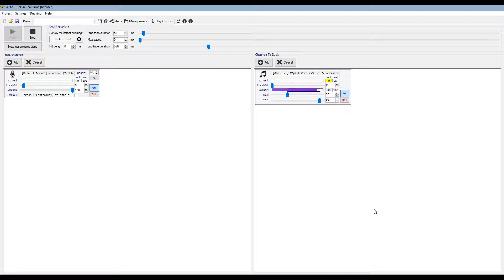Auto Duck in Real Time 2 POMOCY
FunPage FB
Zapraszam was do odwiedzania